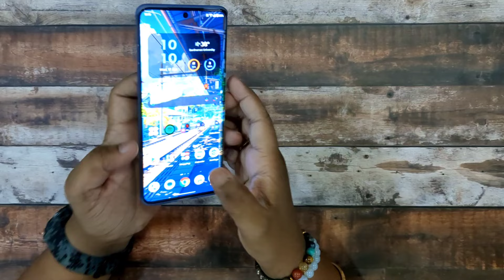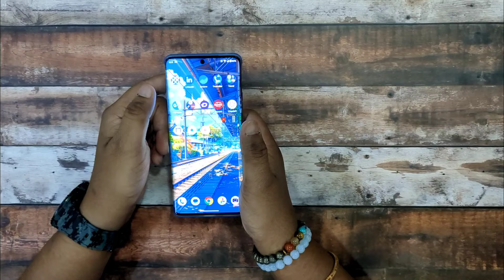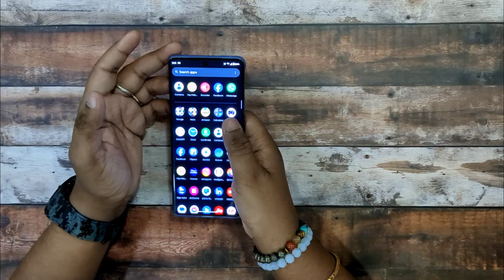MOTO EDGE 50 PRO HANDS-ON || BEST MID-RANGER IN THE SEGMENT ?? WITH CAMERA SAMPLE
Introducing the Moto Edge 50 Pro, a compelling addition to the ever-evolving landscape of mid-range smartphones. With its hands-on and first look, it's poised to make waves in the market, potentially claiming the title of the best mid-ranger in its segment.

At first glance, the Moto Edge 50 Pro captivates with its sleek design and premium aesthetic. Crafted to impress, its slim profile and polished finish exude sophistication, while its ergonomic build ensures comfortable handling for extended use.

Turning our attention to its display, the Moto Edge 50 Pro boasts a stunning edge-to-edge OLED screen that delivers vibrant colors and sharp contrast. Whether you're streaming your favorite content, gaming, or simply browsing the web, this immersive display promises to elevate your viewing experience to new heights.

Under the hood, the Moto Edge 50 Pro packs a punch with its powerful hardware configuration. Fueled by a robust processor and ample RAM, it effortlessly handles multitasking and demanding applications with ease, ensuring smooth performance even during intensive tasks.

Photography enthusiasts will be delighted by the Moto Edge 50 Pro's versatile camera setup. Equipped with a sophisticated array of lenses, including a high-resolution main sensor, ultra-wide-angle lens, and telephoto lens, it empowers users to capture stunning images in diverse scenarios. From sweeping landscapes to detailed close-ups, this camera system delivers impressive results that rival those of flagship devices.

Furthermore, the Moto Edge 50 Pro doesn't compromise on connectivity and battery life. With support for 5G networks, blazing-fast download speeds are within reach, while its robust battery ensures long-lasting endurance, keeping you powered throughout the day.

In conclusion, the Moto Edge 50 Pro sets a new standard for mid-range smartphones with its blend of premium design, powerful performance, and versatile camera capabilities. With its hands-on and first look, it's clear that Motorola has raised the bar once again, making the Moto Edge 50 Pro a compelling choice for discerning consumers seeking exceptional value without compromise.